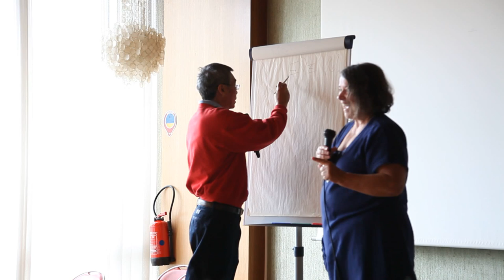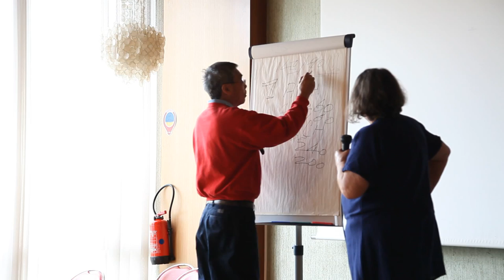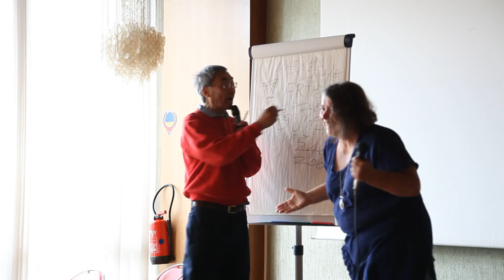Tom Tam Tong Ren Healing Lecture - Part 3 (France 2014)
Tom Tam's lecture on Tong Ren Healing in Lyon France in 2014. Lecture is in English with French translation.

Discussion on eye issues related to the facial artery in the neck and high cholesterol.

Tom Tam is the founder of Tong Ren Healing Therapy, a form of energy healing based on the collective unconscious theory as developed by Carl Jung. Tong Ren Healing is able to treat a wide range of conditions even ones as serious as cancer, ALS, Alzheimer's and neurological diseases.